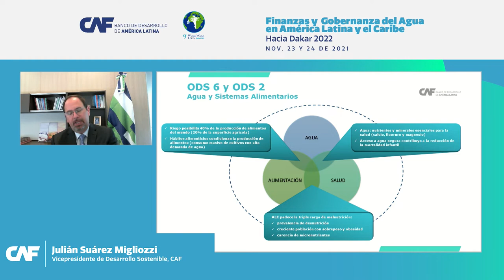Finanzas y Gobernanza del Agua en América Latina y el Caribe: Hacia Dakar 2022 - video resumen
A pesar de los esfuerzos desplegados en las dos últimas décadas para aumentar el acceso al agua y al saneamiento, 161 millones de personas en América Latina y el Caribe no cuentan con acceso a agua segura, de los cuales 17 millones no tienen siquiera un acceso básico a una pileta o una fuente mejorada de agua. Por su parte, 431 millones de personas no cuentan con acceso seguro al saneamiento, exponiéndose a problemas de salud y seguridad.

Con base en lo anterior, existe consenso que se requiere dinamizar el ritmo de las inversiones de manera sustancial, para lo cual se requiere mejorar, optimizar y aumentar los flujos de financiamiento tanto públicos como privados.

Dicho financiamiento requiere de condiciones propicias para su desarrollo. La gobernanza del agua, que establece el equilibrio dinámico, a veces sensible, entre las demandas crecientes por el uso del agua y la capacidad de respuesta de los tomadores de decisión, requiere de adecuada institucionalidad de los sistemas de cuenca, incluyendo la gobernanza corporativa en los órganos de decisión, de regulación y de prestación de los servicios, así como de herramientas de gestión efectivas y legítimas, para alcanzar la gestión integrada del recurso hídrico.

Y es en este contexto que se desarrolló este evento que permitirá consolidar la visión de América Latina y el Caribe en torno al agua, con sus desafíos, casos de éxito y recomendaciones concretas, a ser integradas en un documento síntesis, informado y coherente, preparatorio al 9° Foro Mundial del Agua, como expresión del continente que se precia de tener más del 30% de los recursos hídricos del mundo, con significativos logros, pero también con importantes desafíos por delante.